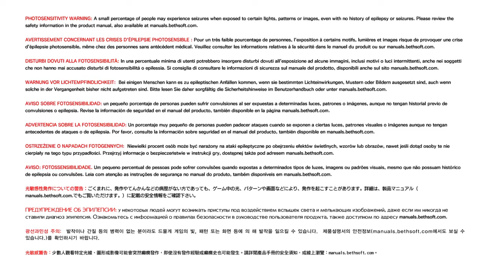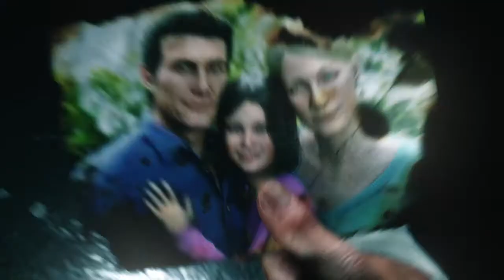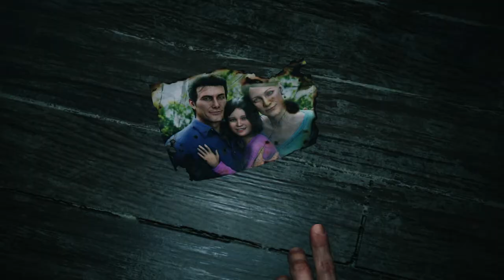The Evil Within 2 pt 1